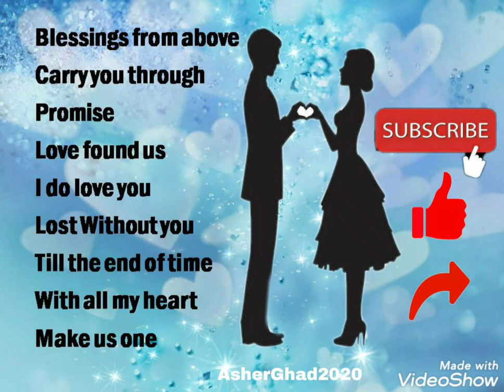Christian wedding songs mp3 - vol 2